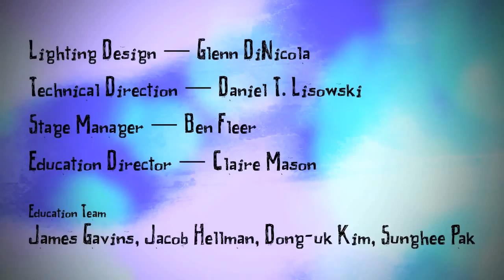At The Ark At Eight TRAILER HD